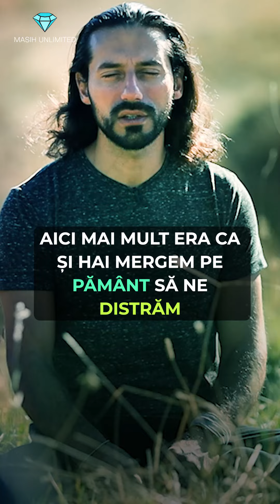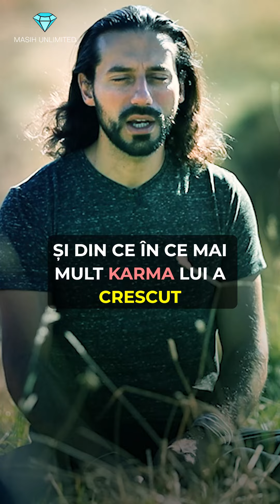De ce ai ales o familie, o viață plină de suferință și dureri, ca un suflet galactic în acest corp?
Doar îți amintesc
• Pământul a fost una dintre acele planete foarte plăcută pentru multe suflete din dimensiuni diferite și extra tereștri care veneau aici să experimenteze una dintre cele mai dense existența, viață, vibrații din lume și acele lucruri care nu le puteau să le experimenteze în dimensiuni înalte:
✓ Bucuria, Entuziasmul
✓ Orgasmul
✓ Frigul, căldura
✓ Durerea, Frica
✓ Gelozia, ...
Pământul era ca și o vacanță pentru multe suflete și diferite familii Galactice.

• Sunt multe legi pus pe pământ și una dintre ei este legea karma.
Au fost suflete pe pământ care nu au reușit să răsplătească Karma în prima, al 2-lea, al 3-lea și o restul reîncarnări care au avut pe pământ și au rămas blocați aici.

• Suflete cu vibrații ridicate au văzut acest lucru și este mult posibil membrii din familia ta galactică au rămas blocat în această pânză de păianjen (Karma) și tu ai ales să vii pe pământ, în familia ta, să le scoți din acel ciclu de Karma care sunt ei blocați.

• Asta este un alt motiv care tu ai ales o familie plină de provocări, durere, suferințe și vibrații joase ca să cureți, să luminezi cu puterea, iubirea și vibrația ta ridicată acea familie și să le ajuți să ascensioneze.